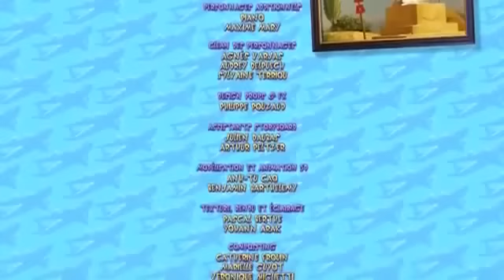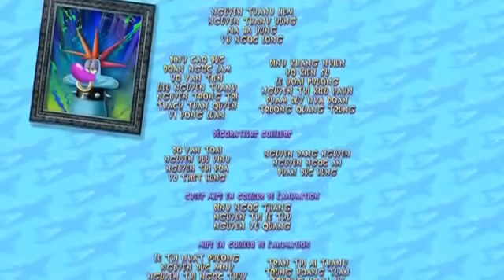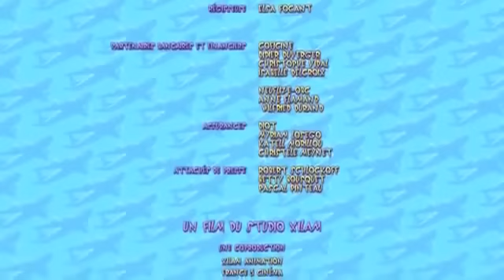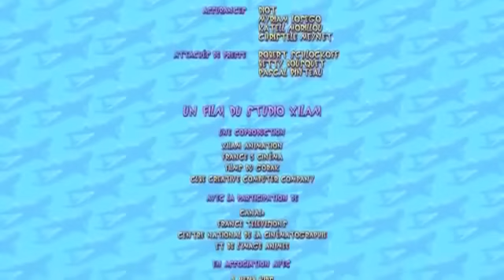Oggy and the Cockroaches The Movie - Star Wars (Full)